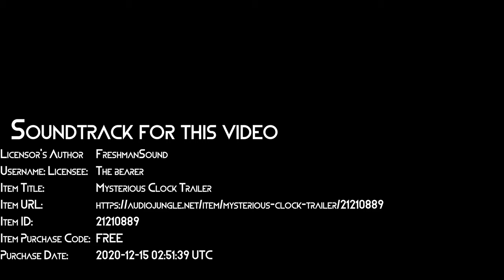Destiny Manifestor by Mactabilis FX Featuring Freshman Sound Mysterious Time Clock Trailer Full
Manifest your non-physical engery utilizing video as focal point while harnessing the energy to turn your wants and needs into reality. Manifest your dreams into reality. Manifest your destiny...

Suggested use QD (once daily) not to exceed watching video TID (three times daily morning, noon, and night).

(Copied from Envato Market)
License Certificate
Licensor's Author: The bearer
Username:Mactabilis of Caris Industries
Licensee:FreshmanSound
Item Title:Mysterious Clock Trailer
Item ID:21210889
Item Purchase Code: FREE